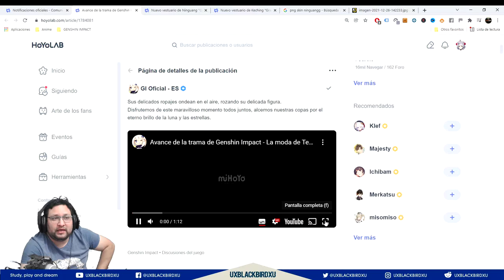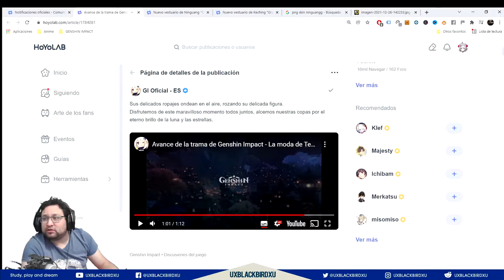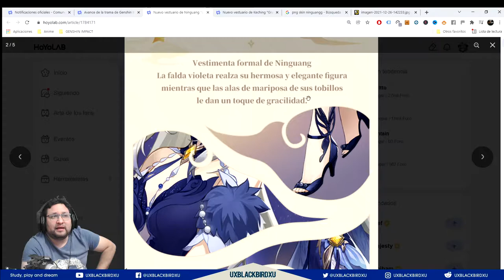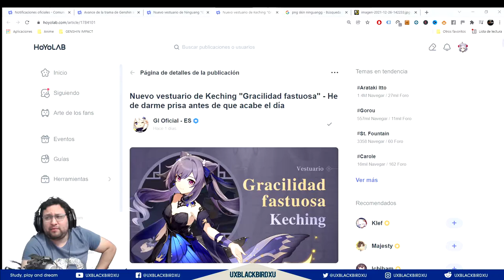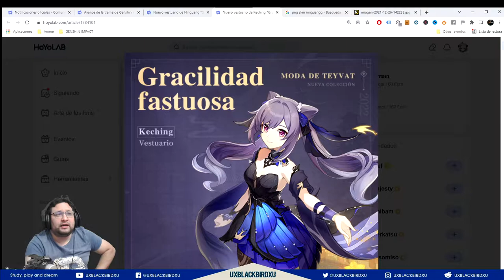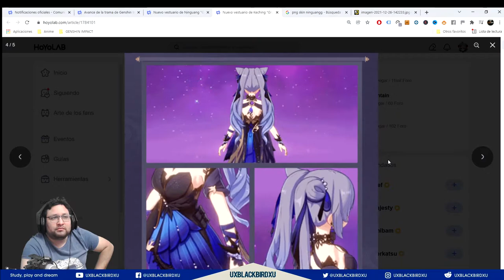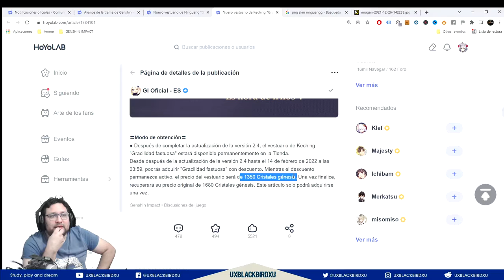Skins KEQING Y NINGGUANG 👈 ♓ | ⚡⚡ Genshin Impact ⚡⚡ | Estas dan mas atk... y te hacen mejor jugador.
Skins KEQING Y NINGGUANG

0:00 INTRO
2:52 PRESENTACION
4:07 NINGUANGG SKIN NUEVA
6:03 NINGUNAGG SKIN ORIGINAL
8:44 KEQING SKIN NUEVA
11:23 COSTO DE LA SKIN DE KEQING
12:04 KEQING SKIN ORIGINAL
0:00 CONCLUSION

OH EKATE
banners mas nuevos (ohekate)